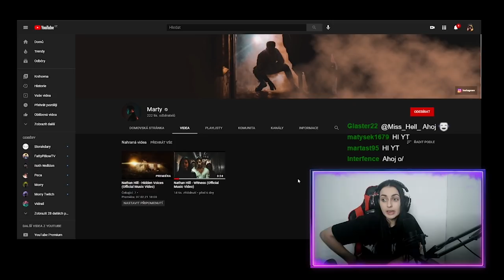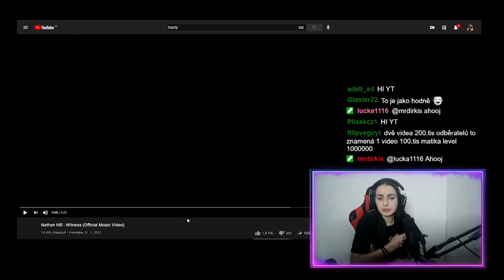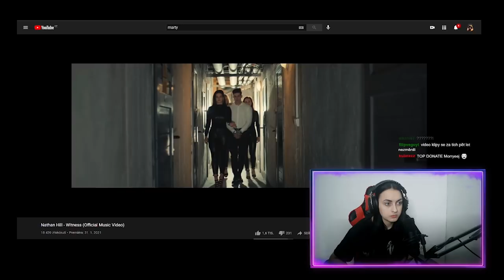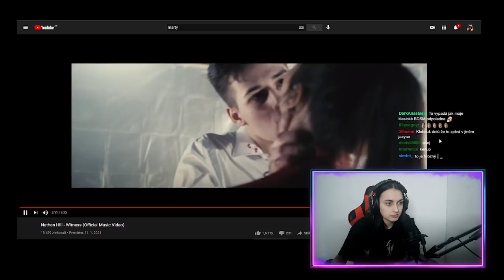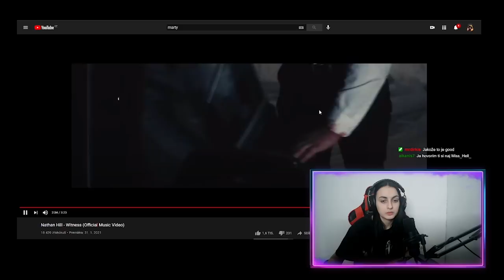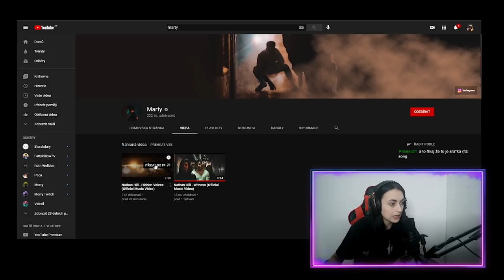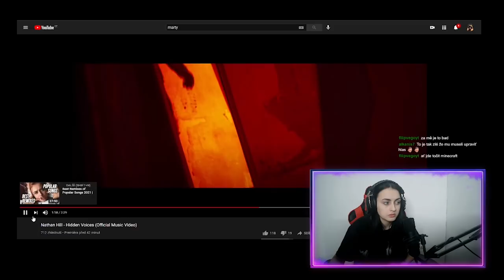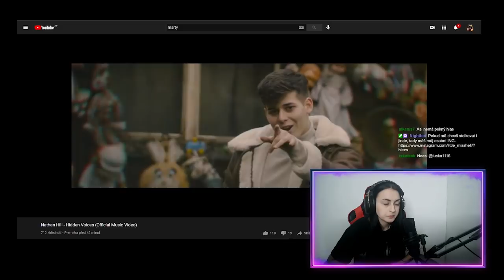Z YOUTUBERA RAPEREM!? Marty to rozjíždí! Hit or sh*t?!